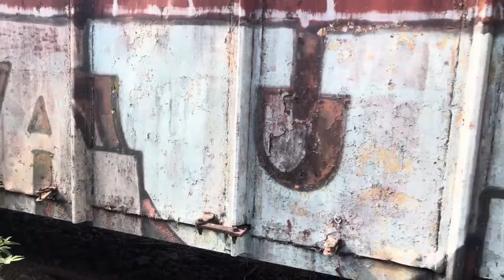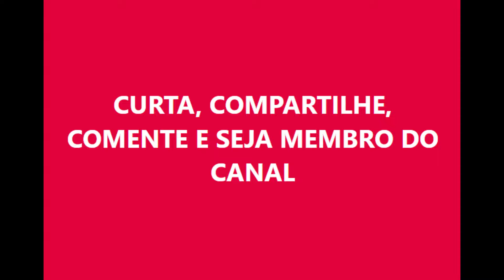A ERIKA QUASE FICOU SEM CALÇAS NO CEMITÉRIO DE TRENS DE MAIRINQUE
CURTA,
COMPARTILHE,
COMENTE,

Instragram @canaldosmatiolas